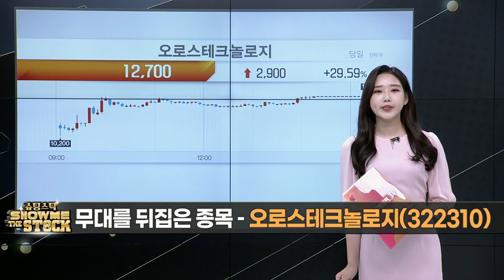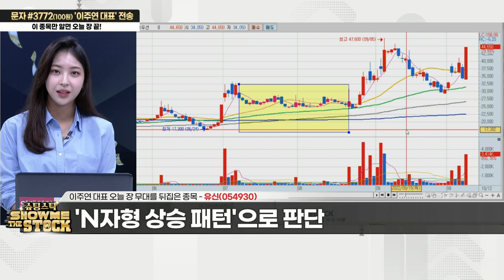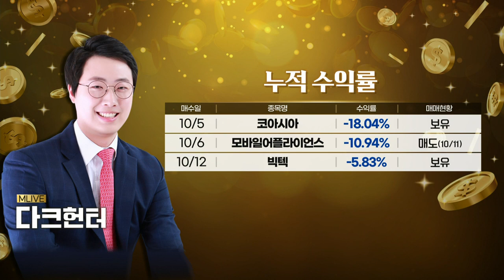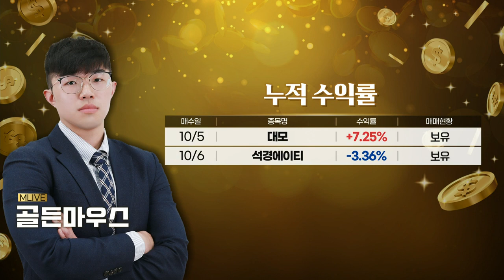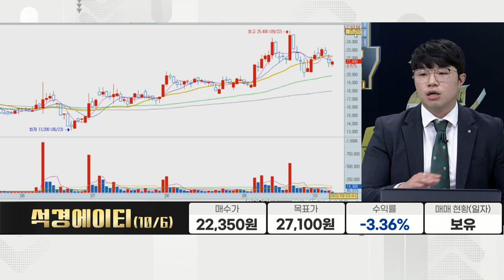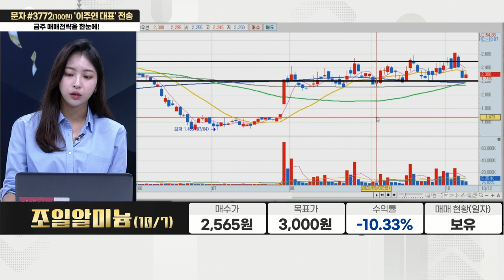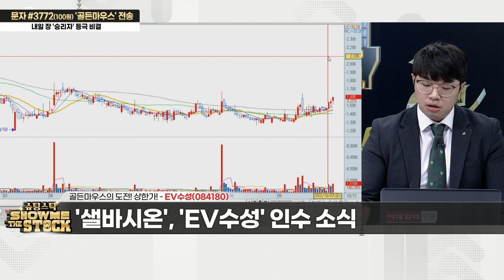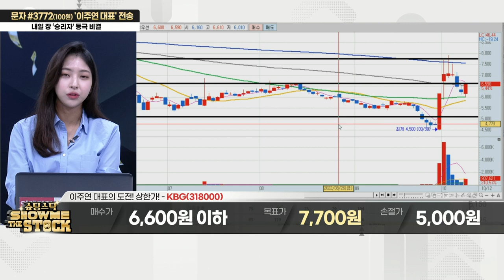슈팅스탁 쇼미더스탁 20221012